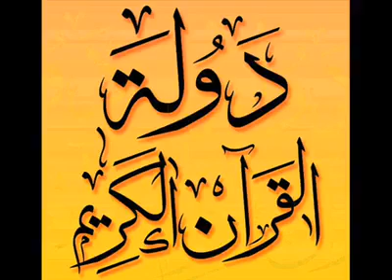ابتهال نادر للشيخ مصطفي اسماعيل